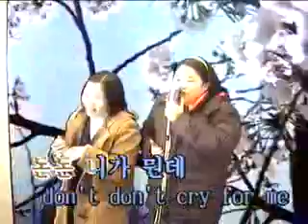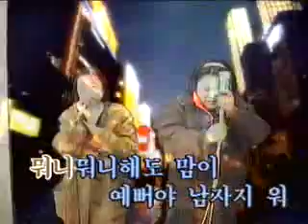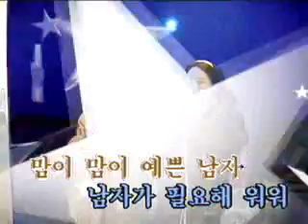.:two asian girls:.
THIS ALWAYS MAKES ME LAUGH!! Just watch the girl in the black coat...